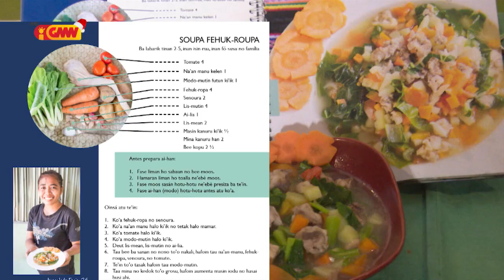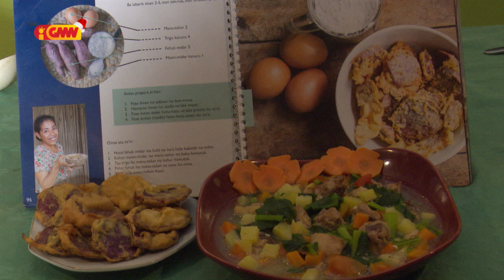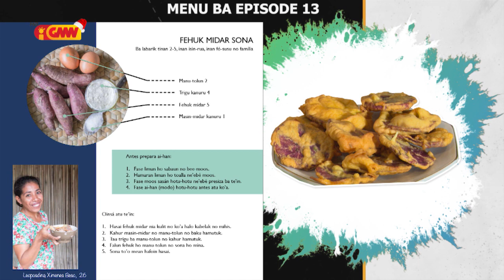Sabor a Timor GMNTV - Edisaun 13 UNICEF